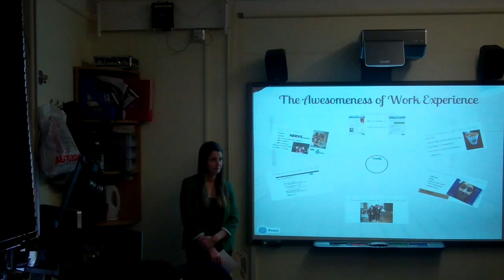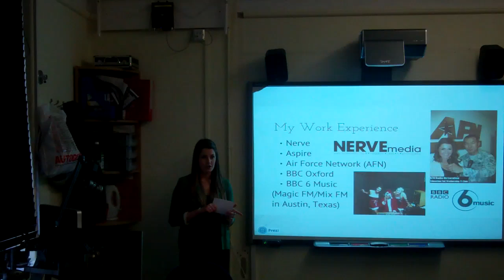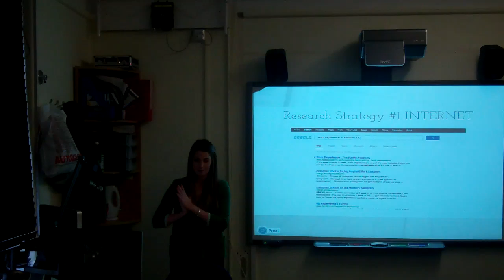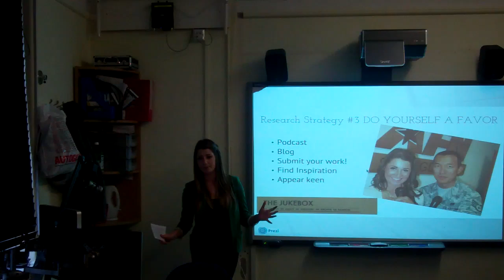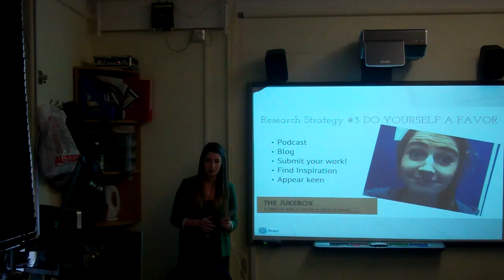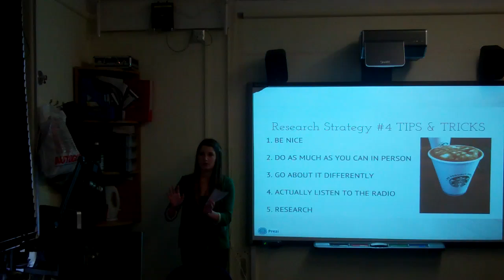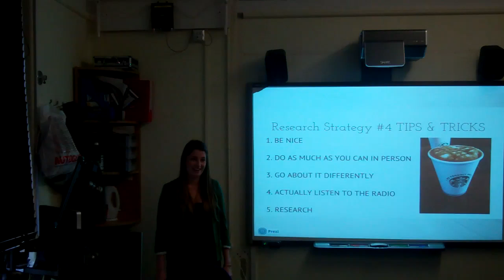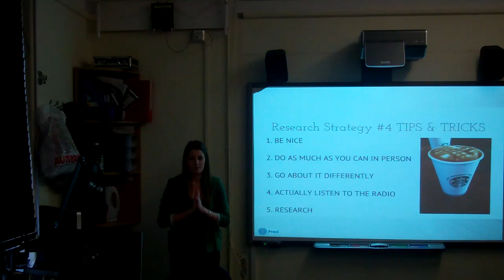Shiv Work Experience Presentation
Presentation on work experience - Wednesday 23rd Jan. 2013. Siobhan Box